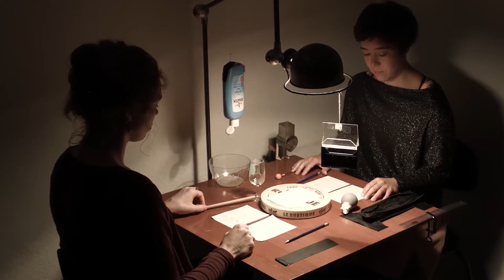Carola Bauckholt - Geräusche (1992)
Pour deux performeurs.

Professeure de composition et de théâtre musical à l’université Anton Bruckner de Linz et récipiandaire de multiples prix, Carola Bauckholt s’intéresse aux phénomènes de perception et de compréhension de notre environnement sonore. Elle emprunte des éléments aux arts visuels, à la performance ainsi qu’à la tradition musicale classique pour créer des œuvres poétiques qui font la part belle aux sons-bruits.

AKIKO AHRENDT - Violon

Akiko Ahrendt s’intéresse aux situations sonores hors du commun. Elle joue, improvise, interprète, compose, installe et performe, le plus sou- vent avec son violon mais aussi sa voix, des objets et des machines. Elle est titulaire de l’ensemble Garage, Cologne, du quatuor Praezenz, et de Contrechamps parmi la multitude de projets dans lesquels elle s'investit.

BEATRICE LAPLANTE - Hautbois

Béatrice s’est produite notamment à la Philharmonie de Berlin, au KKL Lucerne ou au Gewandhaus de Leipzig sous la baguette de Sir Simon Rattle, Heinz Holliger, Pierre Boulez ou Peter Eotvös. Elle a un intérêt mar- qué pour les créations pluri-disciplinaires et le théâtre musical. Elle fonde le quintet de hautbois ‘many many oboes’ et a rejoint Contrechamps en 2018.